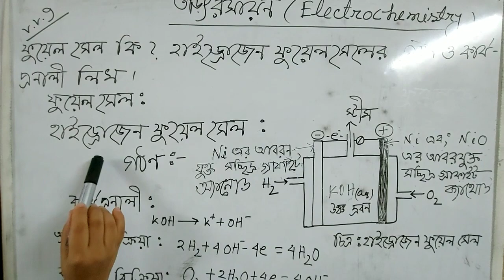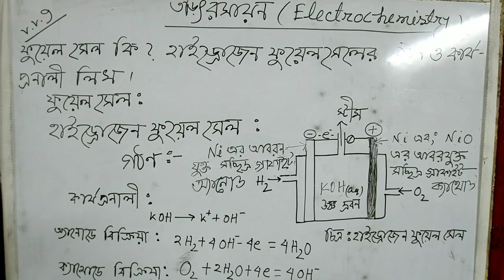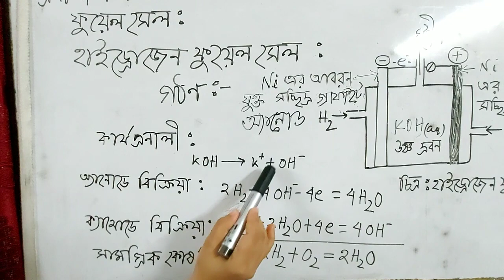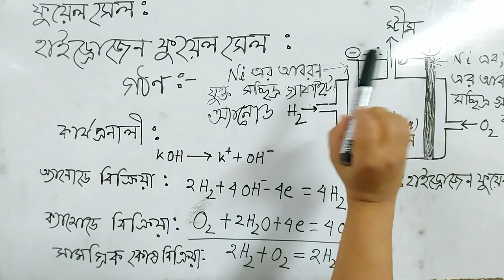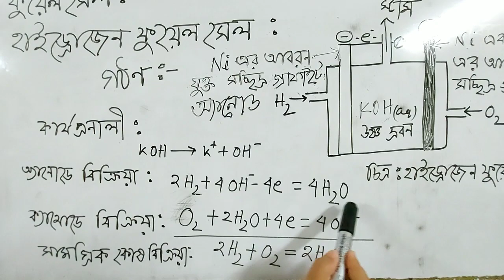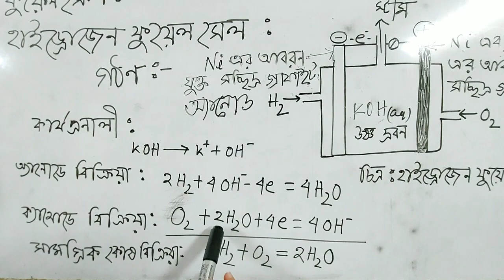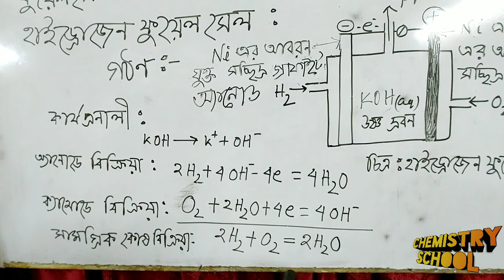Fuel cell (Bangla Lecture)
Structure & mechanism of Hydrogen fuel cell.